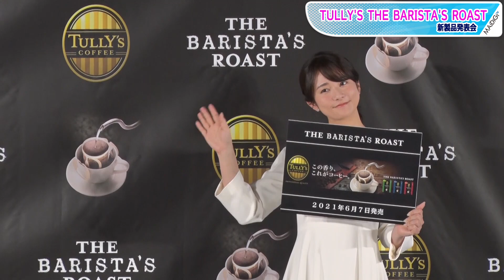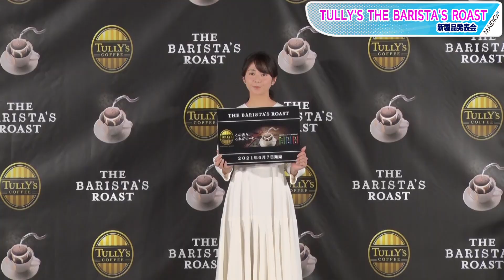木村文乃、ミモレ丈ワンピで美脚ちらり 大人シンプルなオール白コーデ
女優の木村文乃さんが5月25日、オンラインで行われた伊藤園「タリーズ THE BARISTA’S ROAST 新製品発表会」に出席した。Aラインのシルエットが美しいミモレ丈の白いワンピースに白のサンダルを合わせたシンプルな大人のオールホワイトコーデ。美脚をちらりとのぞかせ、髪はすっきりとまとめ、小ぶりな耳飾りを着けていた。

　この日発表された新商品「THE BARISTA’S ROAST」は、タリーズコーヒーの本格的な味を手軽に家庭で楽しめるドリップバッグコーヒーで、6月7日に発売。木村さんは同9日から放送される新CMに出演する。